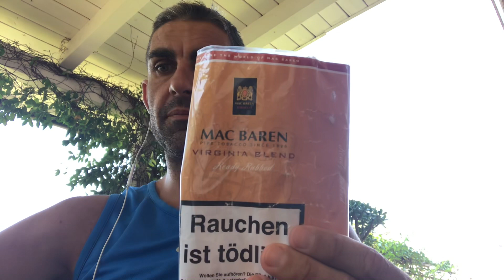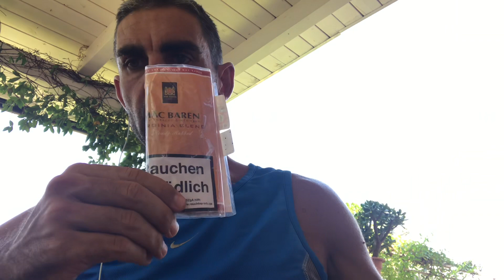Virginia Blend (Mac Baren) - Tobacco’s Review